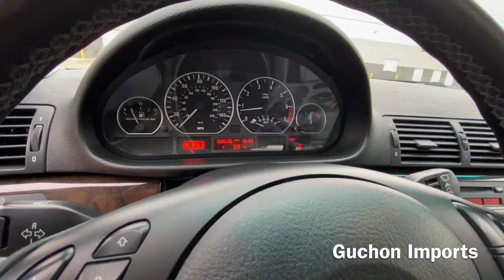2002 BMW 330Xi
This 2002 BMW 330Xi is presented by Guchon Imports